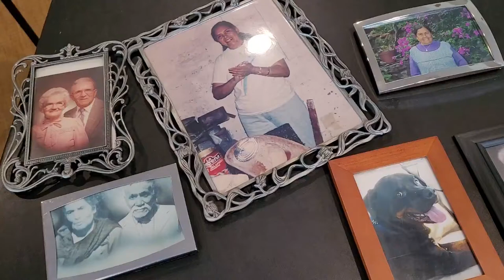Step 3 - Pictures of the Departed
Honor two and four-legged family members in a Dia de los Muertos altar with pictures.